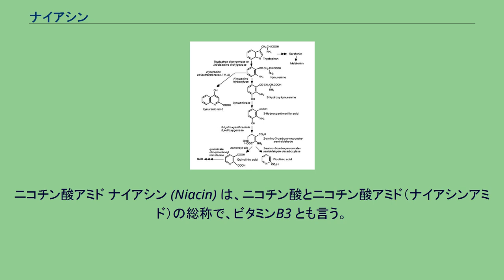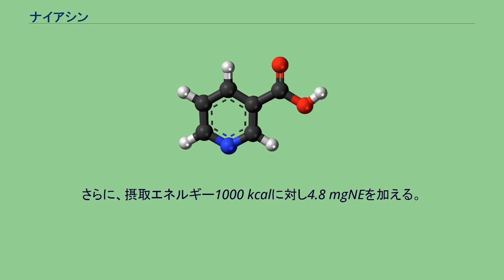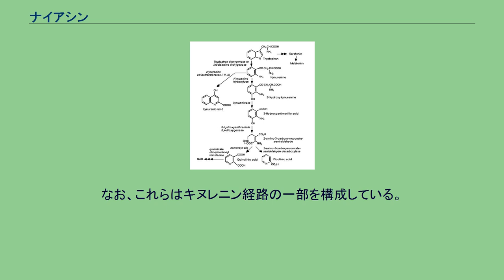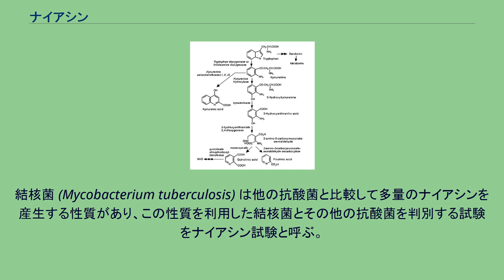ナイアシン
ニコチン酸アミド ナイアシン (Niacin) は、ニコチン酸とニコチン酸アミド（ナイアシンアミド）の総称で、ビタミンB3 とも言う。
水溶性ビタミンのビタミンB複合体の1つである。
糖質・脂質・タンパク質の代謝に不可欠である。
エネルギー代謝中の酸化還元酵素の補酵素として重要である。
循環系、消化系、神経系の働きを促進するなどの働きがある。
通常の食生活では欠乏し難いものの、トウモロコシが主食の生活圏では欠乏することがあり、ペラグラ、皮膚炎、口内炎、神経炎や下痢などの症状を生じる。
過剰症では紅潮などナイアシンフラッシュを生じる。
化学的物性はニコチン酸に詳しい。
生体内においては、ナイアシンはトリプトファンから生合成される。
ヒトの場合は、さらに腸内細菌がトリプトファンからのナイアシン合成を行っている。
このため、通常の食生活を送る上では欠乏症に陥ることは少ない。
トウモロコシを主食とする場合、トウモロコシのトリプトファン含量が少ないため、ナイアシンとトリプトファンがともに欠乏し、ペラグラなどの欠乏症状を呈する場合がある。
また、ロイシンを非常に多く含むモロコシを主食とする場合、過剰のロイシンにより（トリプトファンをニコチン酸に変換する際に重要な役目を持った酵素である）キノリン酸ホスホリボシルトランスフェラーゼの阻害が起こり、結果として欠乏症に陥る可能性がある。
また、ビタミンB6欠乏もナイアシン欠乏を促進しうる。
ナイアシンは、熱、酸、アルカリ、光いずれに対しても安定ではあるが、水溶性である。
調理の際、煮汁などへの損失に注意しなければならない。
NE（ナイアシン当量）に換算して表記する。
動物性タンパク質に1.4%,、植物タンパク質中に1.0%トリプトファンを含むとし、また、トリプトファン60 mgからナイアシン1 mgが生合成されるとし、食品中に含まれるナイアシン含量に加えてナイアシン当量を算出する。
さらに、摂取エネルギー1000 kcalに対し4.8 mgNEを加える。
ナイアシンを豊富に含む食品 主として以下の成分がナイアシンサプリメントとして販売されている。
多彩ではあるが致命的でない症状を示すのが特徴的。
注意事項 トリプトファンのナイアシンへの変換は、動物の場合肝臓にて行われる。
NADサイクル Trp: トリプトファン QA: キノリン酸 Na: ニコチン酸 NaMN: ニコチン酸モノヌクレオチド NaAD: ニコチン酸アデニンジヌクレオチド NAD: ニコチンアミドアデニンジヌクレオチド NADP: ニコチンアミドアデニンジヌクレオチドリン酸 NR: ニコチンアミドリボシド NMN: ニコチンアミドモノヌクレオチド Nam: ニコチンアミド ADP-ribose: ADPリボース トリプトファンは生体内において、トリプトファン-2,
3-ジオキシゲナーゼ (EC 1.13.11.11)、アリルホルムアミダーゼ(EC 3.5.1.9)、キヌレニン-3-モノオキシゲナーゼ (EC 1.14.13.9)、キヌレニナーゼ (EC 3.7.1.3)、3-ヒドロキシアントラニル酸-3,4-ジオキシゲナーゼ (EC 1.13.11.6)および非酵素的反応によりキノリン酸(QA)に変換される。
キノリン酸(QA)はキノリン酸ホスホリボシルトランスフェラーゼの作用によりNADサイクルに導入される。
なお、これらはキヌレニン経路の一部を構成している。
キヌレニン経路 生体内においてニコチン酸モノヌクレオチド(NaMN)、ニコチンアミドアデニンジヌクレオチド(NAD)、ニコチンアミド(NAm)、ニコチン酸(NA)は相互に変換される。
これらの変換はニコチン酸ヌクレオチドアデニルトランスフェラーゼ (EC 2.7.7.18)、NAD+シンテターゼ (EC 6.3.5.1)、NAD+ヌクレオシダーゼ (EC 3.2.2.5)、ニコチンアミダーゼ (EC 3.5.1.19)、ニコチン酸ホスホリボシルトランスフェラーゼ (EC 2.4.2.11)により形成される回路上で行われる。
ナイアシン (Niacin) はニコチン酸ビタミン (NIcotinic ACid vitamIN) の略称であるが、この名称は元のニコチン酸という言葉が有害物質であるニコチンと混同されるのを避けるために付けられた。
結核菌 (Mycobacterium tuberculosis) は他の抗酸菌と比較して多量のナイアシンを産生する性質があり、この性質を利用した結核菌とその他の抗...